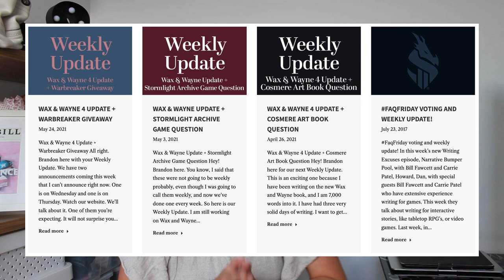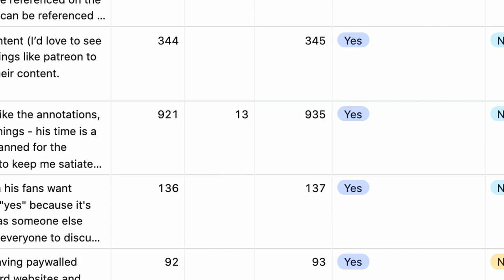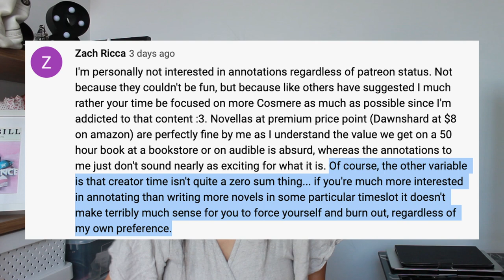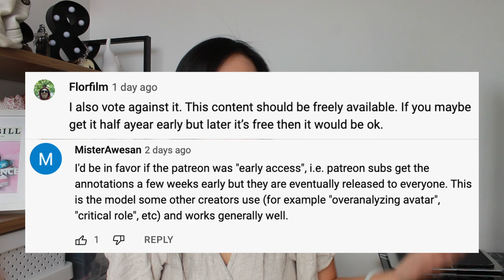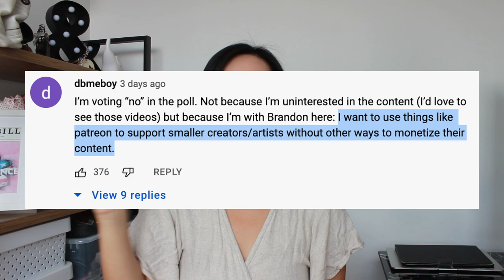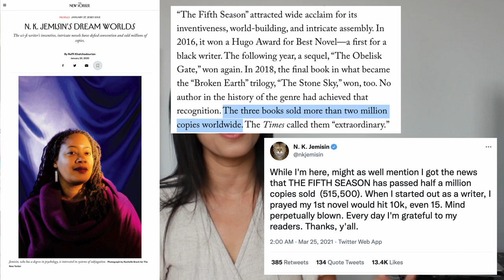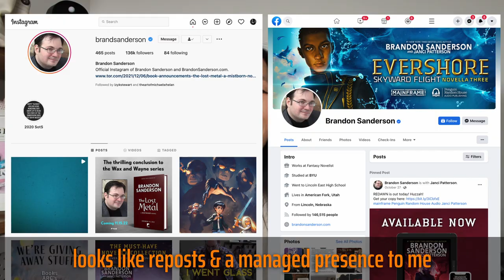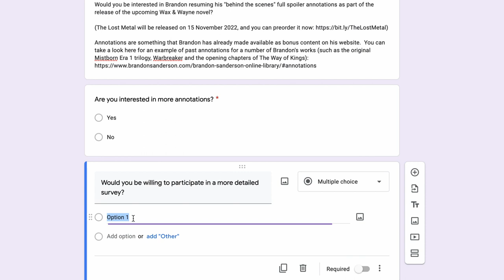Sanderfans revolt: "No Patreon" | Self-published author reacts to Brandon Sanderson Patreon proposal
Brandon Sanderson's proposal did not go well. Let's unpack why and what he could have done differently.

I am a HUGE Brandon Sanderson fan both as a reader (I buy almost everything he releases without a second thought) and as an author (he is my author goals) so this critique comes from a place of love.

!!! SELF-PUBLISHED AUTHOR SURVEY:
Are you wide or exclusive to Amazon KDP (i.e. enrolled in Kindle Select so your ebooks are only available on the Kindle store and in Kindle Unlimited)? Fill out the survey here, so we can get some actual data on this question

// JUMP TO
0:00 Sanderson's proposal
2:19 Unpacking fan reactions
3:19 Was there ANY interest?
5:00 Sanderfan concerns
16:50 Lessons learned
19:34 Fixing Sanderson's mistakes

If you enjoyed this breakdown, I think you'll enjoy my analysis of Austin McConnell's self-publishing financial disaster

// REFERENCES
The Hamiltome:

// DAILY WRITING LIVESTREAMS!
120 min long sprints of pure productivity. Come join me in getting words on the page.

// CHECK OUT
My Cantonese/English bilingual rhyming picture story book for kids aged 2-6: